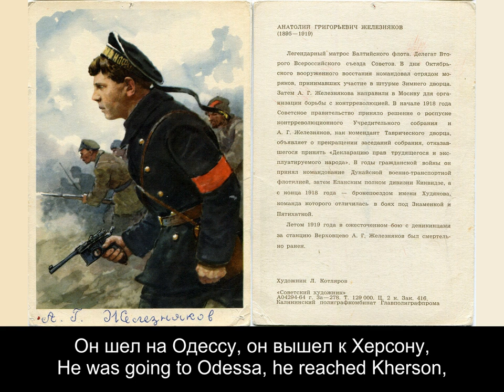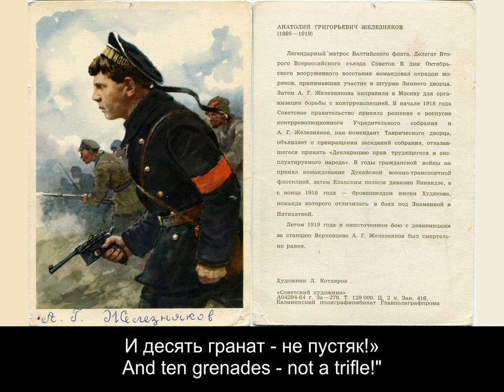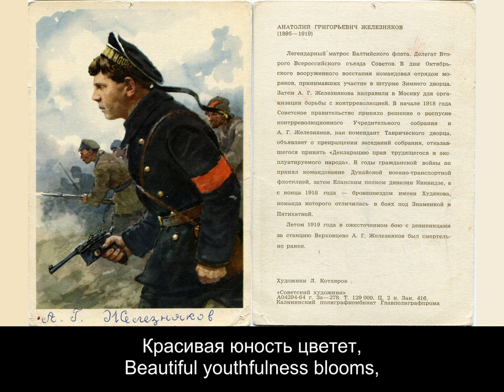Партизан Железняк - Partisan Zhelezniak (Soviet Song)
Anatoli Zhelezniakov (Анатолий Железняков) was a Russian revolutionary sailor. Although he was (at least initially) ideologically inclined towards anarchism, he supported the Bolsheviks and fought in the Red Army. Storming the Winter Palace, dissolving the Constituent Assembly, and later being killed in action fighting against the White forces of Denikin in southern Ukraine in 1919. For this he was recognized as a hero by the Soviets and had this song dedicated to him, as well as some navy ships named after him.
(Although the song says he was buried near Kherson, he was actually buried in Moscow. In addition he was ambushed near Dnipropetrovsk [at the time Yekaterinoslav] and not Kherson)

Lyrics: Mikhail Golodniy (Михаил Голодный) 1936
Performed by: Leonid Utyosov (Леонид Утёсов) 1938

Lyrics:

В степи под Херсоном высокие травы,
В степи под Херсоном курган.
Лежит под курганом, обросшим бурьяном,
Матрос Железняк - партизан.
Матрос Железняк - партизан.

Он шел на Одессу, он вышел к Херсону,
В засаду попался отряд,
Налево застава, махновцы направо,
И десять осталось гранат.

«Ребята,» - сказал, обращаясь к отряду,
Матрос-партизан Железняк,
«Херсон перед нами, пробьемся штыками,
И десять гранат - не пустяк!»

Ребята сказали - «Пробьемся штыками,
Штыком и гранатой пробились ребята...
Остался в степи Железняк.

Веселые песни поет Украина,
Красивая юность цветет,
Подсолнух высокий, и в небе далеко
Над степью парит самолет.

Матрос Железняк - партизан.
Матрос Железняк - партизан.